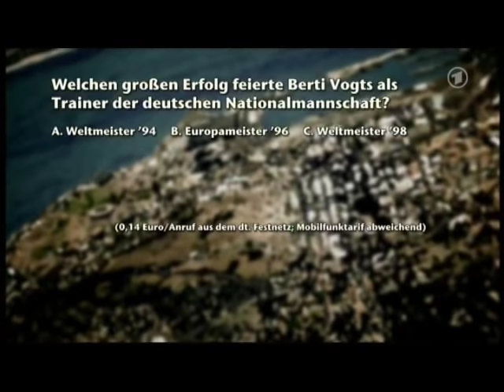Die Nationalmannschaft spielt Sommerfußball in Aserbaidschan (12.08.2009)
Sommerfußball in Baku - Günter Netzer und Gerhard Delling analysieren.

Schnipptainment präsentiert. !